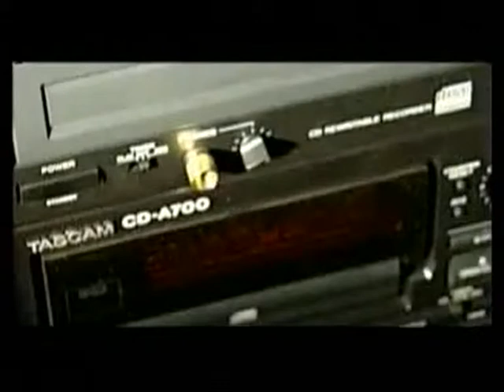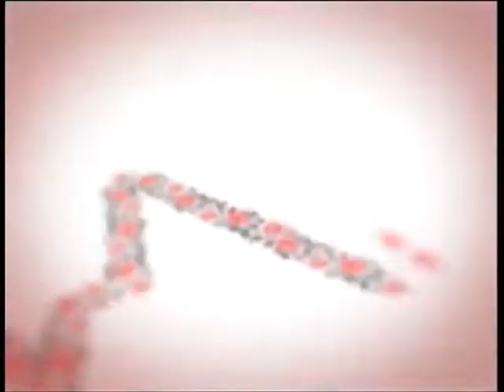"Фольк music" - Випуск № 186 (30 12 12) частина 3